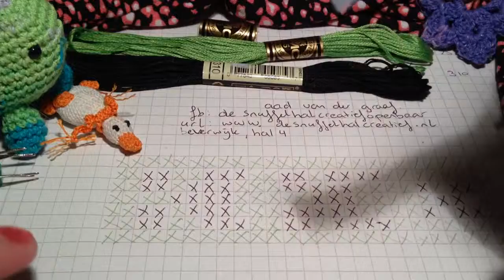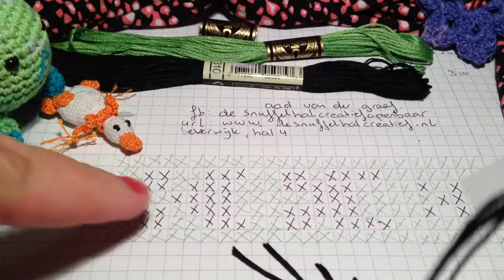Naamarmband : Creeper 3 - van minecraft -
Klik hier voor de playlist van de DIY naam armband ➜ Hallo, ik ben Wendy. Ik ben in 2014 gevraagd om een tutorial te maken over het haken van een magische ring. Hier kwamen erg veel leuke reacties op en daarom heb ik een kanaal opgericht waarop ik vooral tutorials maak voor haken. Ook start ik leuke haakprojecten op, waar jij als kijker aan kan deelnemen!

Deze video gaat over het maken van een naamarmbandje(DIY). Dit armbandje is erg makkelijk zelf te maken en je kunt er bijvoorbeeld een naam of woord opzetten. In dit geval maken we een creeper op het armbandje!

Mocht je een donatie willen doen om mijn hobby van haaksteken gratis voor te haken te kunnen blijven doen, dan kan dat op:

Videoinformatie:

Door middel van ingesproken tutorials leg ik uit hoe je zelf ook kunt leren haken.
Mocht je een vraag hebben over een bepaalde haaksteek, laat dit dan achter in de reacties of benader mij op een van de bovenstaande facebook-groepen.
Veel kijkplezier en tot de volgende video!